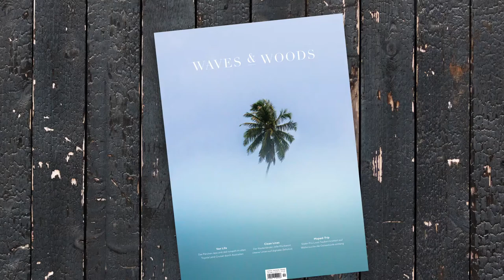welovemags - Lieblings-Magazine #2: Waves & Woods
Ein neues Lieblingsmagazin aus unserer Reihe welovemags zum Thema Surfen / Outdoor /

„Content Drives Action. Otherwise It's Poetry.“

Wir sind eine Agentur für Content Marketing und Corporate Publishing. Wir entwickeln großartige Inhalte, mit denen Sie Ihre Ziele erreichen.